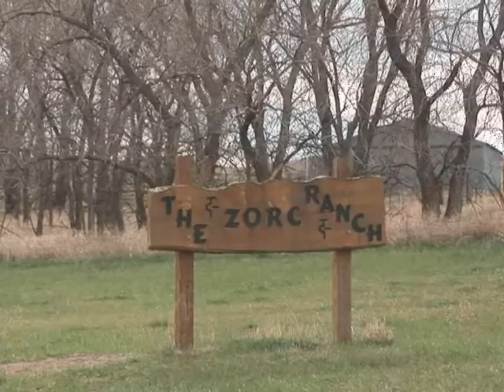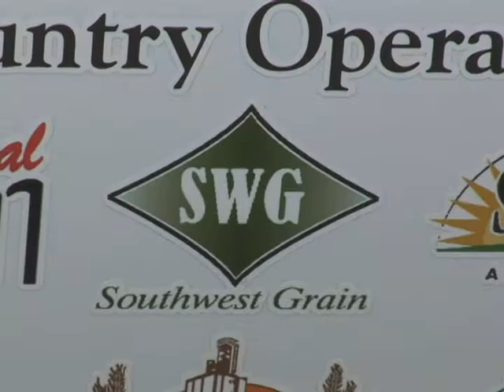FARM RESCUE 2011 -- Lemmon, South Dakota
Farm Rescue plants wheat crop for farmer with broken leg.